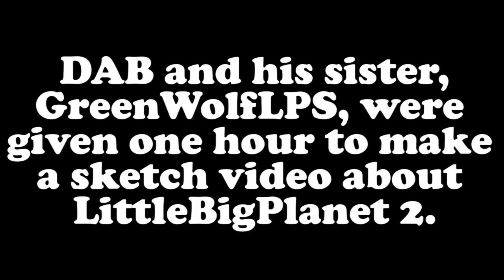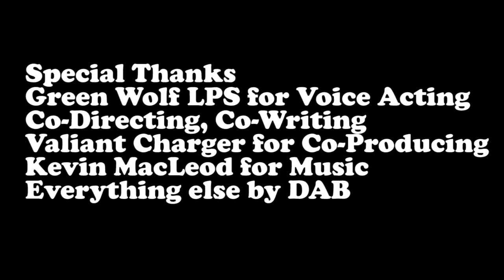Games' Funniest Moments: LittleBigPlanet 2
One hour to make a sketch video about LittleBigPlanet 2. What could possible go wrong? Alot. Because Sack People show no emotion so are not funny. Enjoy.